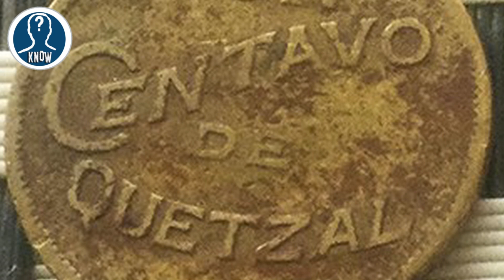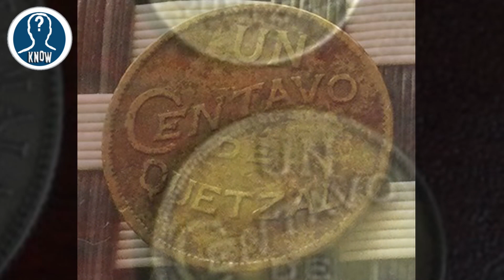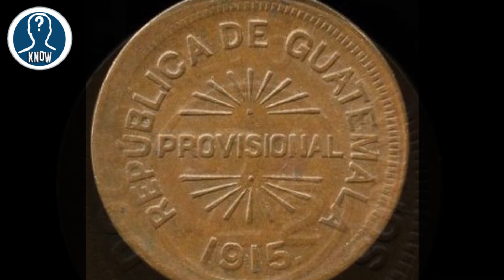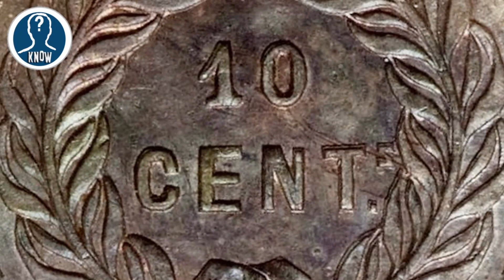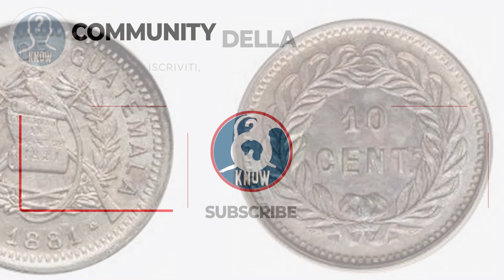MONETE del GUATEMALA più RARE di VALORE – curiosità numismatica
★★★ PERCHE' ISCRIVERSI? ★★★